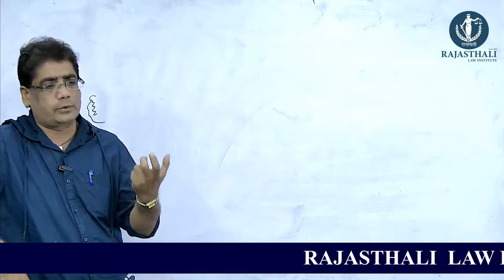MORNING MOTIVATION BY PANKAJ JOSHI SIR